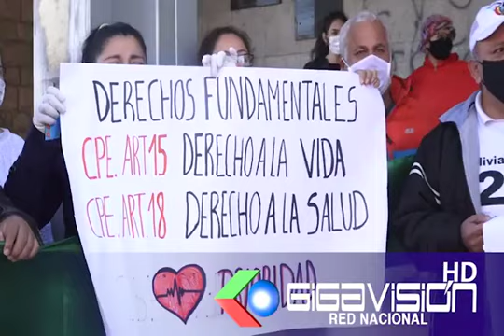Diputado Montaño critica protesta de plataformas en puertas del TED, y afirma que organismos interna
Diputado Montaño critica protesta de plataformas en puertas del TED, y afirma que organismos internacionales apoyan proceso eleccionario.